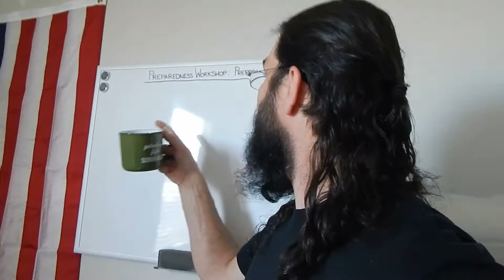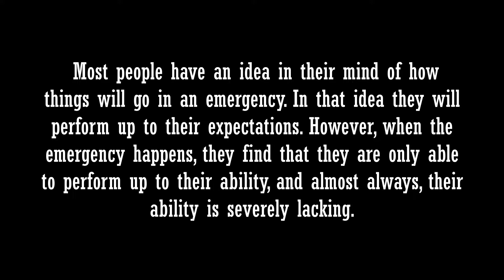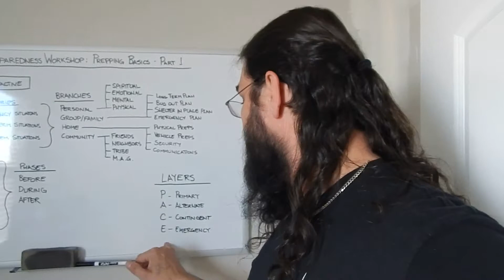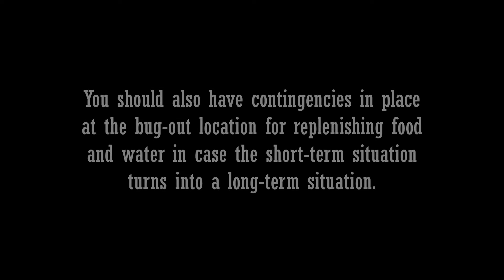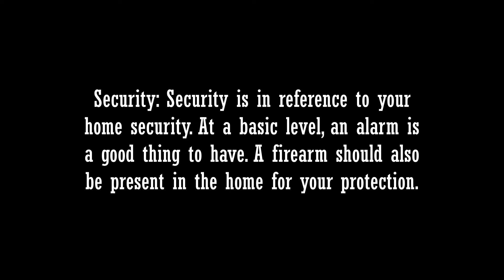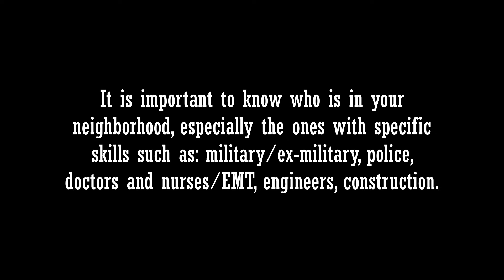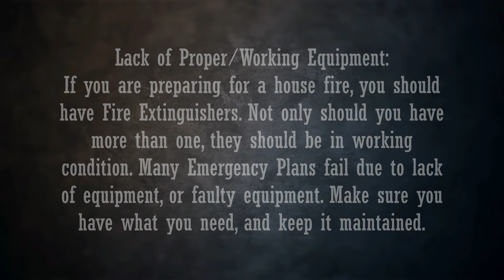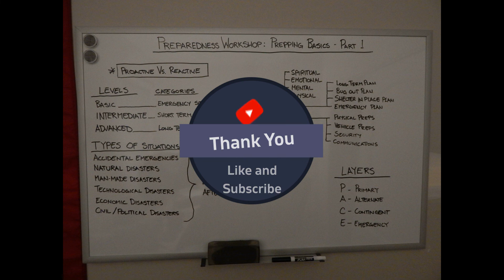Episode 56.1: Preparedness Workshop (Prepping Basics - Part 1.1)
Preparedness Workshop: Prepping Basics - Part 1.1
Join us this week for the continuation of our New Series "Preparedness Workshop". This Episode is the second half of Prepping Basics - Part 1. In this Workshop we will cover the four branches of the Basic Levels of Preparedness, and the four sub-branches of each of those. Be sure to go back and watch Episode 56: Preparedness Workshop (Prepping Basics - Part 1) if you missed it.

Coffee:
Black Rifle Coffee Company (Just Black)

Dave @lost_farms_dave
Hope @lostfarmstead